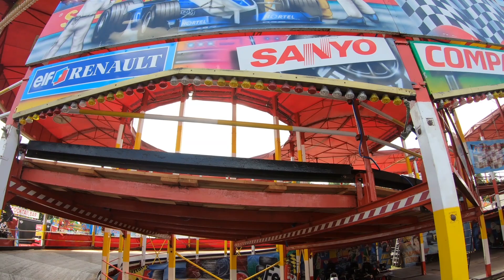Rallye Monte Carlo | Fackler | offride | Annakirmes | 2023 | Düren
Die Annakirmes ist ein Volksfest im rheinischen Düren, Nordrhein-Westfalen. Es findet jährlich Ende Juli bis Anfang August statt. Die Annakirmes gehört zu den bekanntesten Großveranstaltungen in Nordrhein-Westfalen und ist eines der größten Volksfeste im gesamten Bundesgebiet. Jährlich wird sie von fast einer Million Menschen besucht.
Dieses Jahr ging sie vom 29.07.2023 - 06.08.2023.

Dieses Video zeigt ein offride des Fahrgeschäfts Rallye Monte Carlo vom Schausteller Fackler. Das Geschäft ist vom Typ 3-Stock-Gocartbahn. Hersteller ist die Firma Mack (D). Baujahr ist 1959 gewesen.